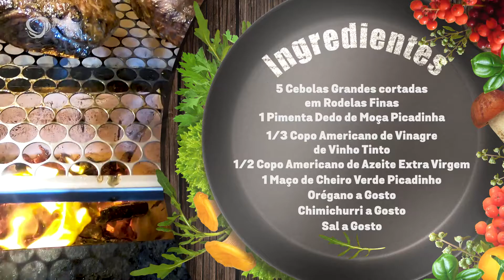Churrasco - Picanha com farofa de arroz - Sabores da Terra Nova Temporada - Bloco 2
Molho de Alho

Receita: Nair Vendramini

Ingredientes:
01 dentes de alho;
02 dedos de leite de um copo americano;
Óleo suficiente para dar consistência no molho.

Modo de Fazer:
Cortar o alho ao meio e tirar a “alma” (parte branca que tem dentro do alho);
Em um liquidificador colocar o alho, leite, sal e o suco do limão e bater;
Depois, com o liquidificador ligado, ir acrescentando um fio de óleo até dar consistência no creme (mesmo processo de maionese caseira);
Quando o liquidificador “travar” o ponto está perfeito.
Obs.: esses ingredientes correspondem a uma receita, para aumentar a quantidade é só dobrar proporcionalmente todos os ingredientes.

Dica: ideal para acompanhar churrasco, carnes vermelhas assadas, lanches e saladas de folhas.

Oferecimento: One Fibra, a fibra ótica da One Center e Aguaboa fonte Águas de Santa Bábara.